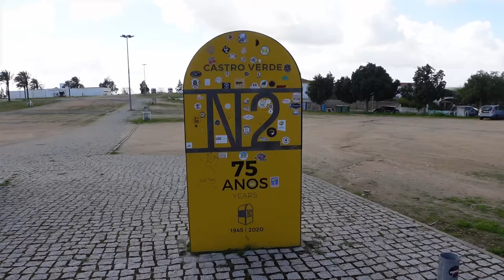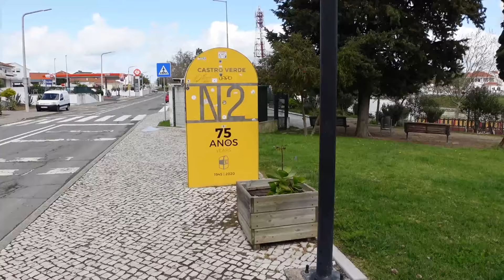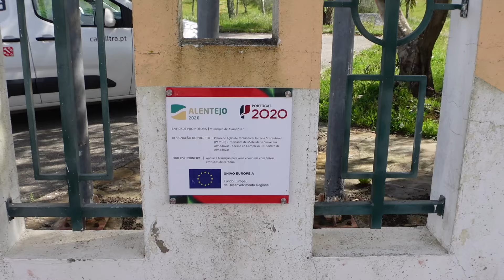Vi åker turistvägen N2 i Portugal - Castro Verde och Almodôvar.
I denna filmen börjar vår resa längs N2, Estrada Nacional 2, genom Portugal.

Första stoppet blir på campingen i Castro Verde, där vi även stod förra året. Det blir en liten promenad på stan, men vill ni se mer från campingen, så får ni kolla på förra årets film

Vi gör en sväng tillbaka till Algarve, men hamnar sen i Almodóvar, endast ett par mil söder om Castro Verde. Där stannar vi först på ställplatsen som har nummer #470298 i Park4Night, innan vi åker till den som har nummer #153566 och stannar ett par nätter.  Almodóvar bjuder på häftig rondellkonst, gratis ställplats och fint väder.

Alla sätt att följa våra resor och stödja vårt arbete hittar ni här: